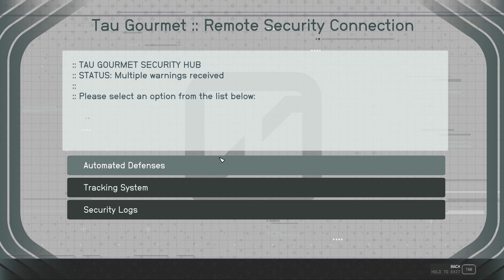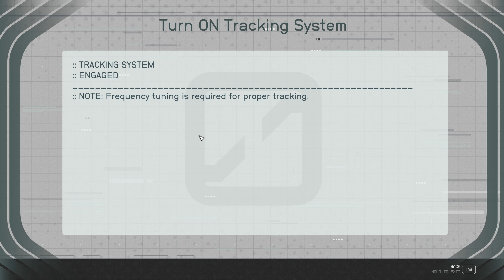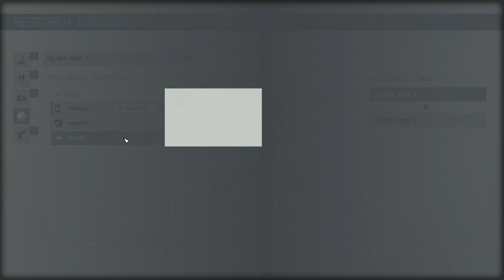Starfield Full Playthrough EP. 2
Starting a brand new series with starfield !!

-PC Specs-
Motherboard : Asus Prime Z790-p
Ram: 64GB G.Skill Rip jaws DDR5
CPU: Core i7 13700k
GPU: AMD RX6950xt
PSU: Corsair RM1000x
Case: Thermaltake 20mt
Monitors: LG ultragear 27ng, Philips curved display
Cooler: Lian Li Galahad AIO 360
Storage: 2x Samsung 980 Pro 2tb NVME